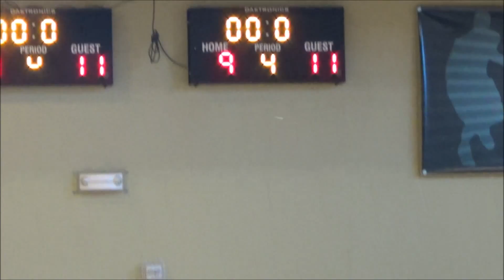Heritage Heroes vs GGPA Coyotes Game 2 Pt 4